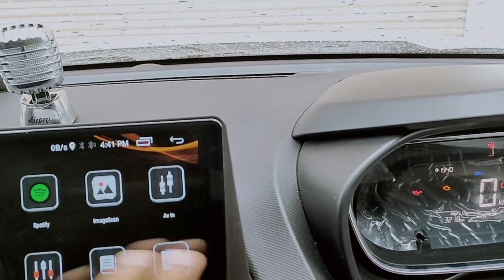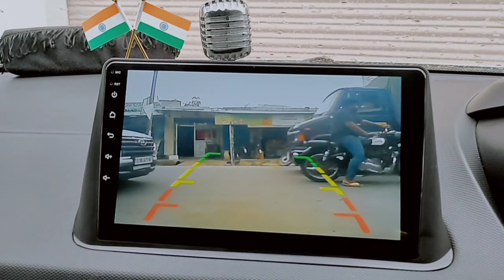2021 Nexon 2/16gb Android Stereo || 2/32gb Vs 1/16gb Android Stereo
अगर येProducts लगा लिया तो समझो Nexon XM से आएगा Top वाला मजा

(1)-Nexon Android

(2)-Nexon Door Visor

(3)Nexon Alloy
( According to your choice Degine select   )

(4)-Nexon Mat Plastics

(5)- Lamination Nexon